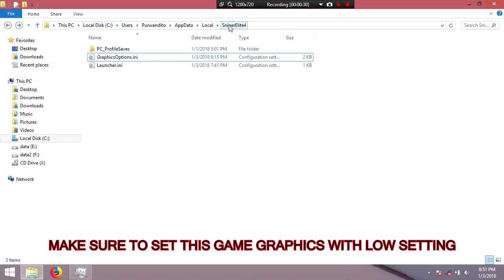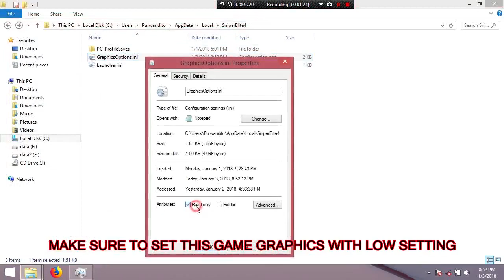How to Improve Performance Sniper Elite 4 on Low End PC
Improve Performance Sniper Elite 4 on Low End PC

this video will guide you to make Sniper Elite 4 get much better performance on low end pc :)

My Computer specifications:

CPU: Intel Core i5 4210-U 1.7 ghz up to 2.7 ghz
RAM: 8 GB DDR3
VIDEO: NVIDIA GeForce 820M

if there are some lag or stutter on gameplay in this video, it's because the gameplay is on recording mode

THANKS :)